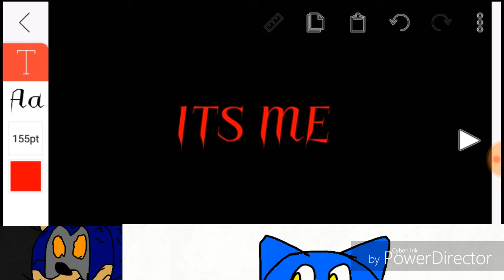Death of SonicXspeed EXE (blood warning)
Y'all weren't expecting this were you